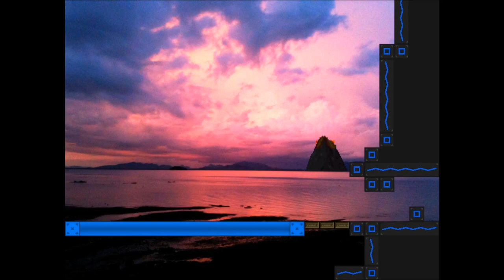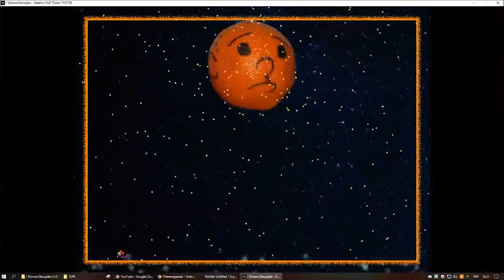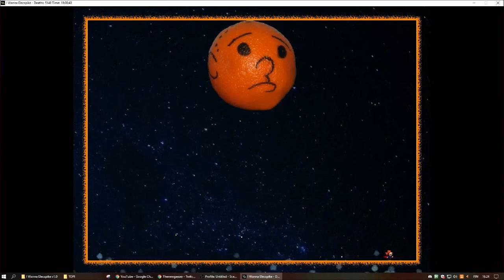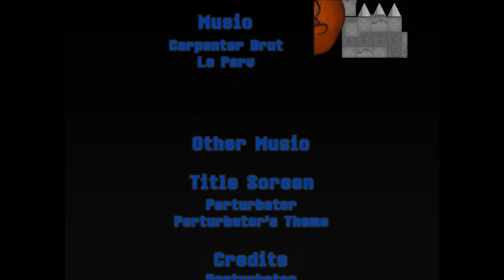I Wanna Elecspike 1.0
hardest boss I ever cleared, it took 14h (at 10:50)
some questionably unwise decisions were made during the attempt but it worked out

1.0 because I decided so

Creator: xElectricZz